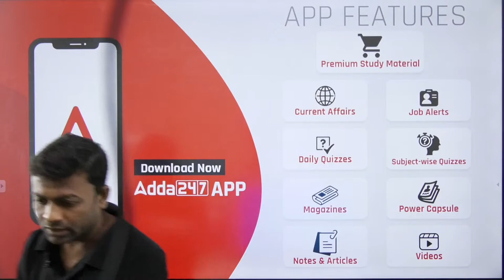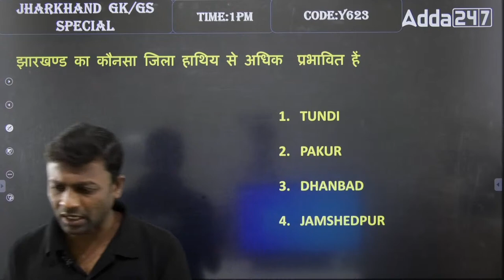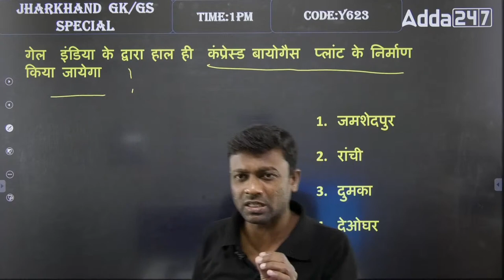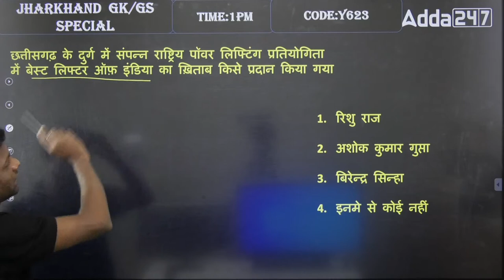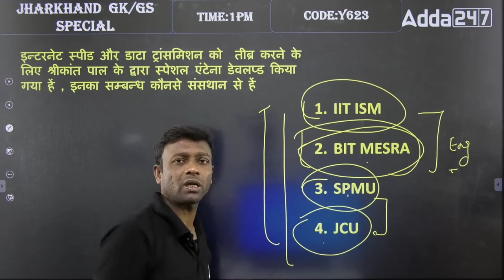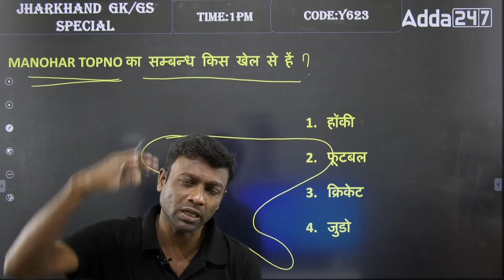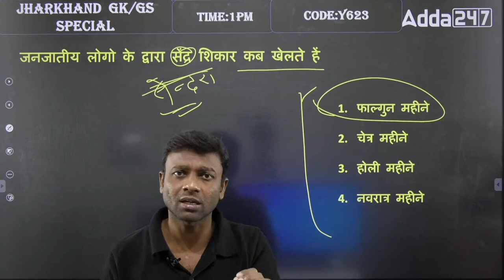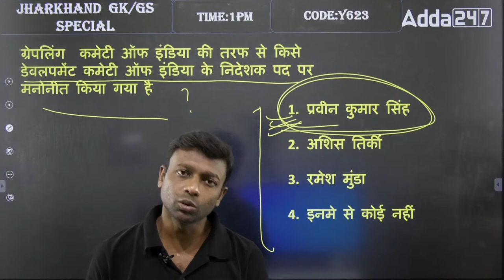GK AND GS Important Question For Jharkhand | Jharkhand GK\GS Question 2022 | #5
GK AND GS Important Question For Jharkhand | Jharkhand GK\GS Question 2022 |

🔴सिद्धि- Siddhi 5.0 Bihar SSC CGL-3 (सचिवालय सहायक) Selection Kit (Hindi Medium Printed Books)

🔴सिद्धि- Siddhi 5.0 Pro Bihar SSC CGL-3 (सचिवालय सहायक) Selection Kit ( English Medium Printed Books)

1️⃣ अच्छे शिक्षकों से सीखें
2️⃣ गहन विश्लेषण
3️⃣ परीक्षा योजना रणनीति
4️⃣सर्वश्रेष्ठ प्रश्न समाधान
5️⃣समय प्रबंधन